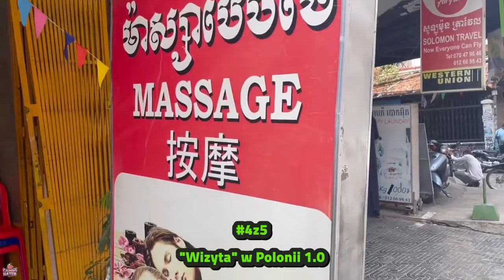Palmowy Krzychu | PHNOM PENH: STARE ŚMIECI, STEK🥩ZE🐀SZCZURA & MEET👯FRIENDS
materiał cytuje treści z kanału na YouTube pt.@palmowykrzychu2.0 i ma charakter humorystyczny, nie ma na celu nikogo urazić | kanał Kambo🥑Shoty to archiwum shotów różnych autorów dotyczących kambodżańskiego uniwersum, czyli polskich youtuberów w Kambodży i nie tylko 🇵🇱🤝🇰🇭

▶️ ＠KamboShoty, Odysee:
▶ kanał z pionowymi filmami shorts;
▶️ @KamboShotyPRZEWODNIK, Odysee:
filmami wyjaśniającymi kambodżańskie uniwersum;
▶️ @KamboShotyLIVE, Odysee:
▶ archiwum transmisji na żywo zebrane z różnych kanałów;
▶️ @KamboShotyMUSIC, Odysee: